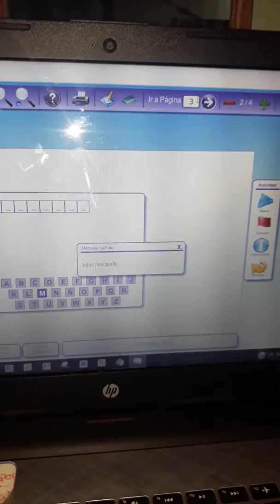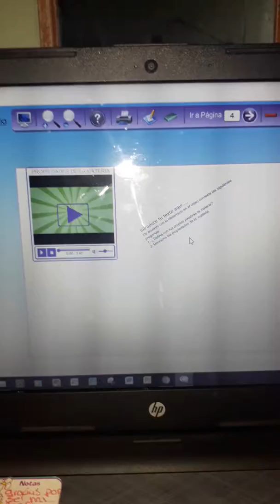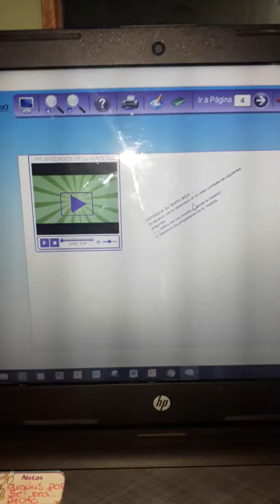DISEÑO Y CONSTRUCCIÓN DE RED